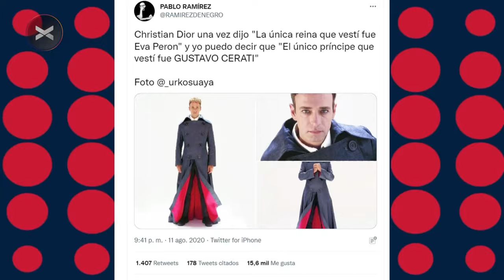CERATI PRINCIPITO | La historia detrás de la ropa de Gustavo